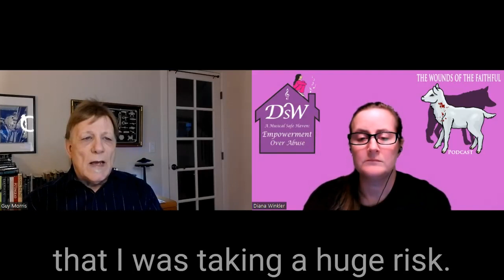Guy Morris on Surviving Homelessness (shorts)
Guy Morris has led an extraordinary life. After escaping an abusive childhood at age 13 to become a homeless runaway, Guy worked alongside migrant workers before he earned three degrees by age 27, including acceptance to Harvard and scholarship award from University of Arizona for his innovations in building a macro-economic that out-performed the Federal Reserve. His career led him to international oil company Occidental Petroleum where he pioneered adoption  of early-stage AI systems and supported business deals worth billions. He can also speak to leadership roles at IBM, Oracle, and Microsoft, as well as start-ups he either founded or joined.
A talented musician and composer, Guy has recorded multiple CDs and wrote songs published by Disney Records. His adventures led him from receiving cartel death threats in Latin America to shark diving in Moorea – from board room politics impacting early climate change studies to living on a 50-foot sailing yacht with a charter captain’s license. Every one of his stories and characters pull from a rich life of diverse experience along with deep, deep research.  Every story is based on true events, history, technologies, or personal experience. For example, both SWARM and The Last Ark feature the true story of a program that escaped NSA spy labs and confirmed by an FBI visit to his home.
Guy strives to write books that thrill, educate, and inspire thoughtful dialogue on genuine issues facing humanity.

My website is media rich. It not only includes buy links for each of my books, but it also features highlights and links to all industry reviews, image libraries of actual book locations or air / sea craft used, social media links, videos, and fact vs fiction pages for each book.

Available on Apple Podcasts, Spotify, iHeart Radio, Google Podcasts, Pandora, Stitcher, Listen Notes

Can’t travel to The Holy Land right now? The next best thing is Walking The Bible Lands! Get a free video sample of the Bible lands here!

Get one free month of Blubrry podcast hosting with the promotional code: FAITHFUL

Get quality podcast guests and interviews from PodMatch! Get paid to be a host! Sign up below:

Visit my friends at the Heal Thrive Dream Boutique for some cool T-shirts, jewelry and other merch!

 DIANA98825

Bible Study Notebook From Karen Robinson! Check it out!